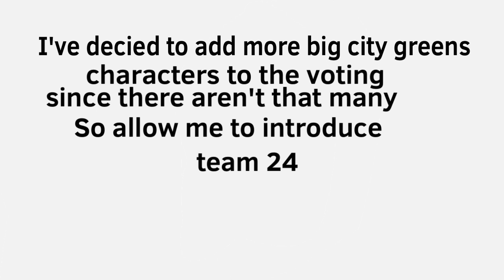Host 23’s random character voting ultimate episode 3: Watch Host 23 Beatbox Battles (CANCELLED)